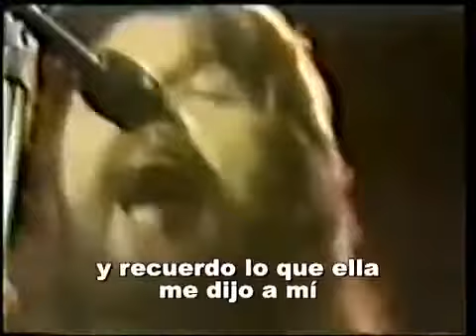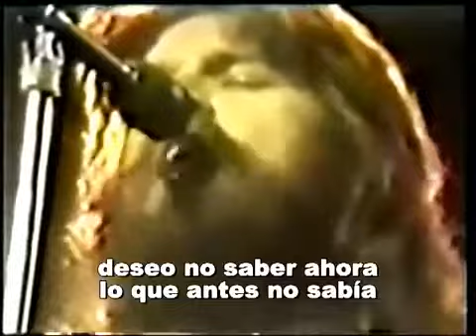Bob Seger - Against the wind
Letra Against The Wind de Bob Seger original

It seems like yesterday
But it was long ago
Janey was lovely she was the queen of my nights
There in the darkness with the radio playing low
And the secrets that we shared
The mountains that we moved
Caught like a wildfire out of control
'Til there was nothing left to burn and nothing left to prove
And I remember what she said to me
How she swore that it never would end
I remember how she held me oh so tight
Wish I didn't know now what I didn't know then

We were runnin' against the wind
We were young and strong, we were runnin'

The years rolled slowly past
And I found myself alone
Surrounded by strangers I thought were my friends
I found myself further and further from my home
And I guess I lost my way
There were oh so many roads
I was living to run and running to live
Never worryied about paying or even how much I owed
Moving eight miles a minute for months at a time
Breaking all of the rules that would bend
I began to find myself searching
Searching for shelter again and again

A little something against the wind
I found myself seeking shelter sgainst the wind

Well those drifter's days are past me now
I've got so much more to think about
Deadlines and commitments
What to leave in, what to leave out

I'm still runnin' against the wind
I'm older now but still runnin' against the wind
Well I'm older now and still runnin'

Still runnin'
I'm still runnin'
Still runnin'
Runnin' against the wind
See the young man run
Watch the young man run
Watch the young man runnin'
He'll be runnin' against the wind
Let the cowboys ride
They'll be ridin' against the wind

Letra Against The Wind de Bob Seger en español (traducción)

Parece que fue ayer
Pero fue hace mucho tiempo
Janey era una maravilla que ella era la reina de mis noches
Allí en la oscuridad con la radio funcionando bajo
Y los secretos que hemos compartido
Las montañas que nos mudamos
Atrapado como un reguero de pólvora fuera de control
'Til no quedaba nada para quemar y nada que demostrar
Y recuerdo lo que me dijo:
¿Cómo ella juró que nunca iba a terminar
Recuerdo cómo me abrazó tan fuerte oh
Ojalá no lo sabía ahora lo que entonces no sabía

Contra el viento
Estábamos corriendo contra el viento
Éramos jóvenes y fuertes, que fueron corriendo
Contra el viento

Los años pasaron lentamente frente
Y me encontré solo
Rodeado de desconocidos que pensé que eran mis amigos
Me encontré más y más lejos de mi casa
Y creo que me perdí
Había tantos caminos oh
Yo vivía a correr y correr para vivir
Nunca worryied sobre el pago o cuánto le debía
Mover ocho millas por minuto
Deje que los vaqueros paseo
Van a estar cabalgando contra el viento
Contra el viento ...durante meses a la vez
Rompiendo todas las reglas que se inclinaba
Empecé a encontrarme a mí mismo buscando
La búsqueda de refugio y otra vez

Contra el viento
Un poco de algo en contra del viento
Me encontré a mí mismo buscando sgainst refugio del viento

Así los días sin rumbo son más allá de mí ahora
Tengo mucho más que pensar en
Plazos y compromisos
Qué dejar, qué dejar fuera

Contra el viento
Aún estoy corriendo contra el viento
Soy más viejo ahora, pero aún corriendo contra el viento
Bueno, yo estoy más viejo ahora y aún corriendo "
Contra el viento
Contra el viento
Contra el viento

Aún corriendo "
Todavía estoy corriendo "
Aún corriendo "
Runnin 'contra el viento
Ver la carrera joven
Mira la carrera joven
Vea el joven corriendo "
Estará corriendo contra el viento